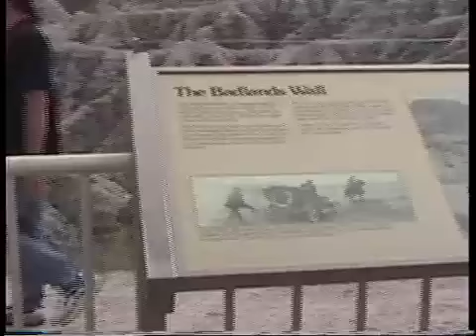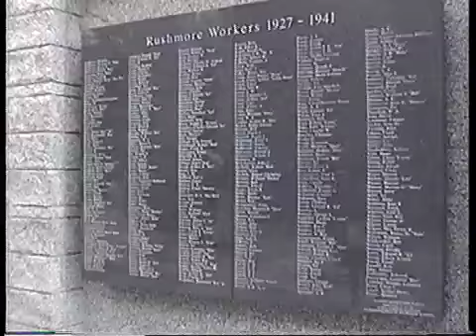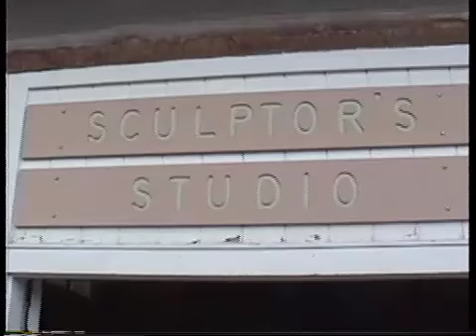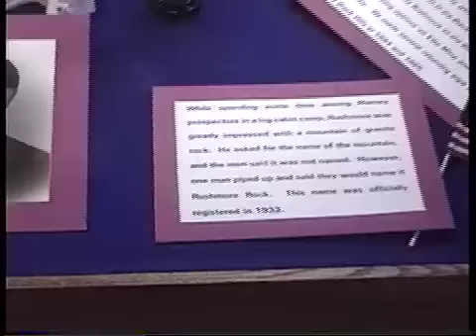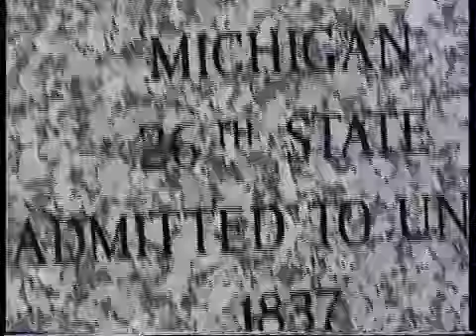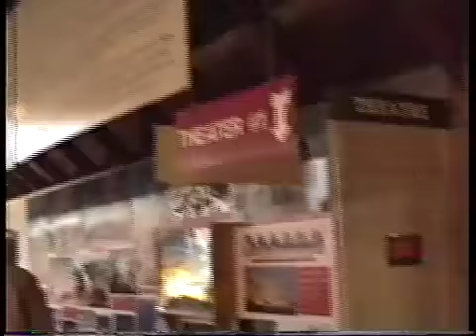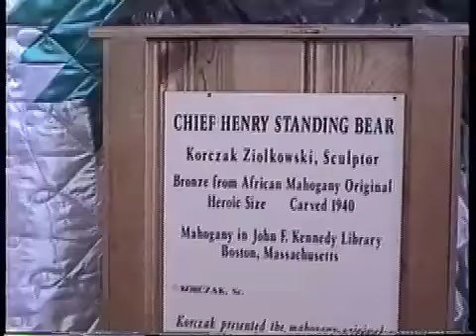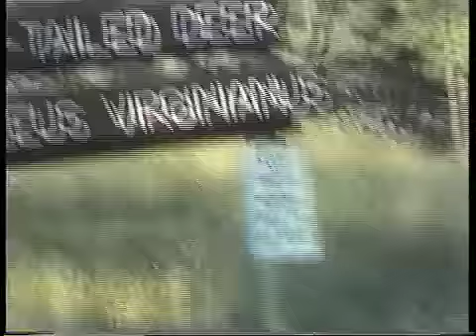Badlands, Mt Rushmore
During our trip to Wyoming in August 1999, we stopped to view the Badlands, Mt. Rushmore, Crazy Horse Carving and a wildlife preserve.  We also stopped in Sturges, SD, to see all the motorcyclist at their annual rally.